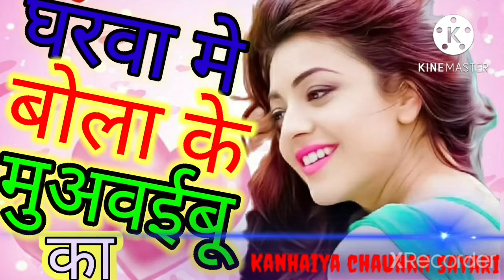घरवा में बोला के मुअवाईबू का //bhojpuri sayari new York WhatsApp status k.c.p.g.t. jila khushinager